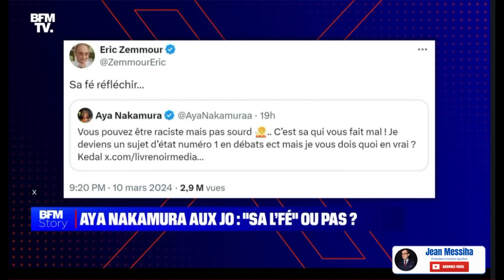AYA NAKAMURA NON Y A PAS MOYEN !!!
♦️ADHÉREZ A Vivre Français